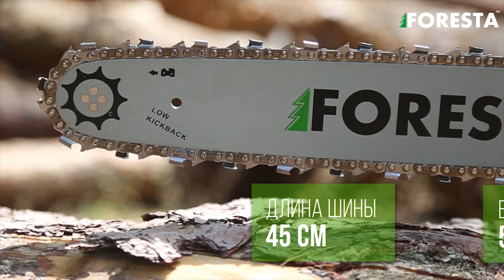Бензопилы Foresta - хороший выбор недорогой бензопилы.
Если вы хотите сделать удачный выбор недорогой бензопилы - Смотрите видеообзор одной из самых популярных бензопил бытового типа в Украине.